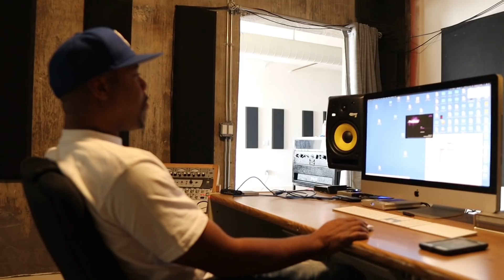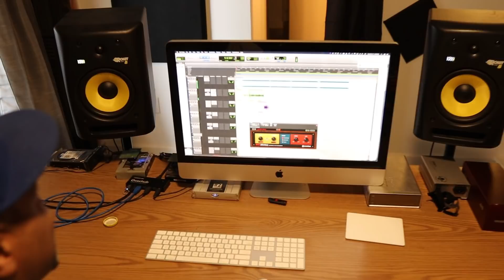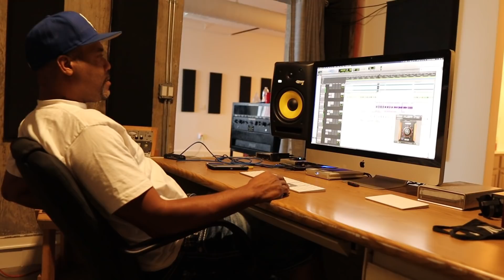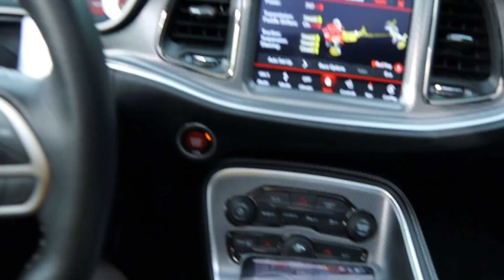I DESTROYED MY CORLEONE WHEELS SO NEW SET ON THE WAY FOR REDEYE HELLCAT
$25 ENTRY C8 CORVETTE GIVEAWAY OR 50,000 CASH FOR FIRST PLACE AND 2nd PLACE WINNER 5,000 CASH AND 3rd PLACE PS5 SO HIT THE LINK AND ENTER TODAY